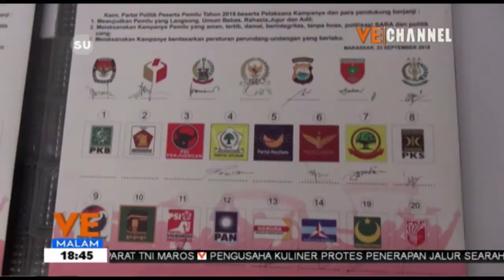KPU SULSEL RAMPUNGKAN BERKAS LPSDK DARI PARPOL DAN DPD